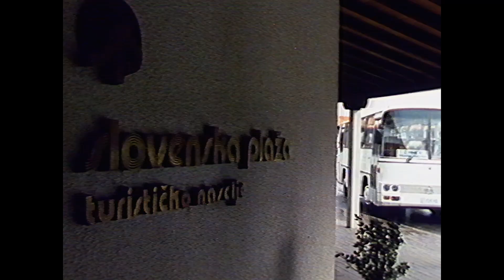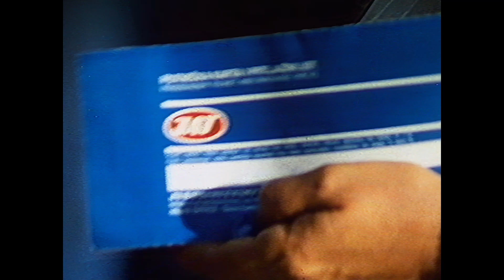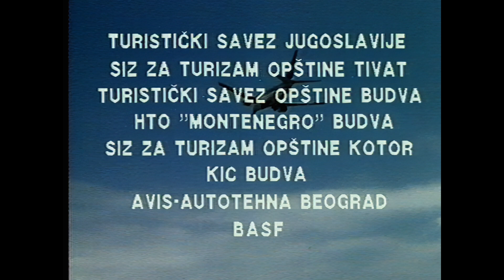Serija ,,Jat - gradovi u koje letimo" - Tivat i crnogorsko primorje - 1989/90